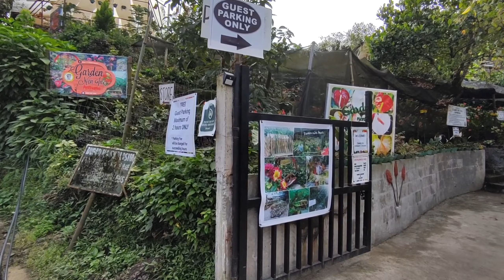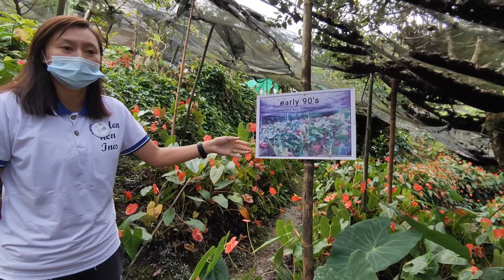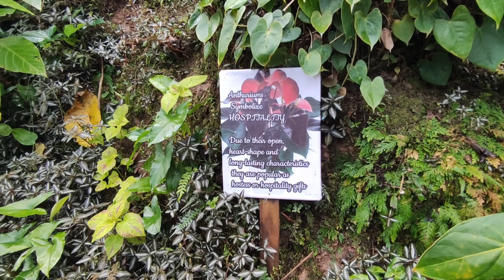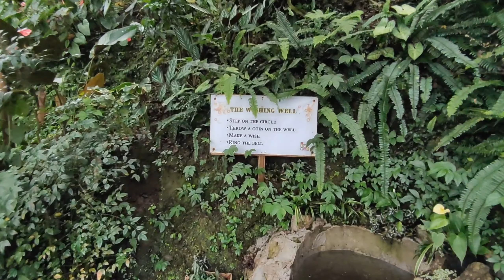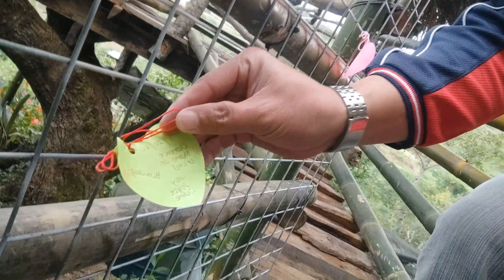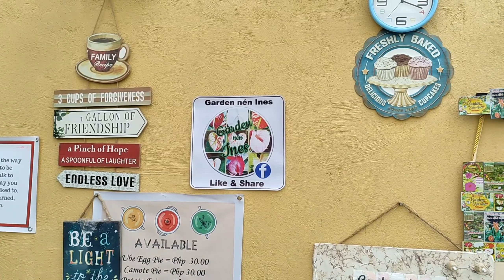Garden Nen Ines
Garden tour in Shilan, La Trinidad, Benguet. Very refreshing and relaxing experience with beautiful flowers in the Garden.